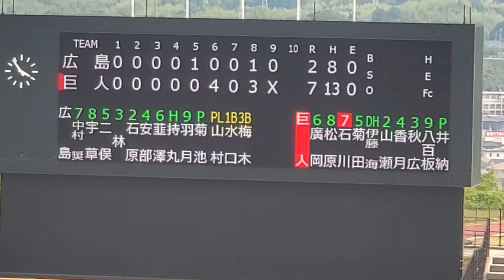ｹﾞｰﾑｾｯﾄ 2022年5月21日(土) 絆スタジアム